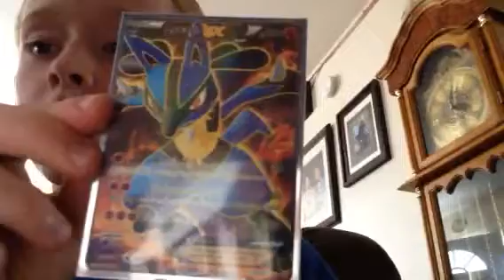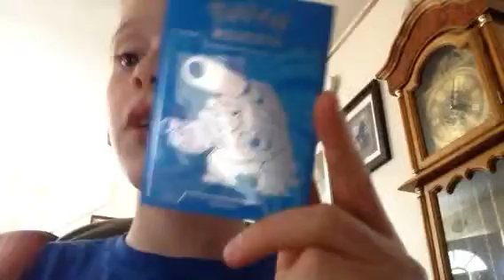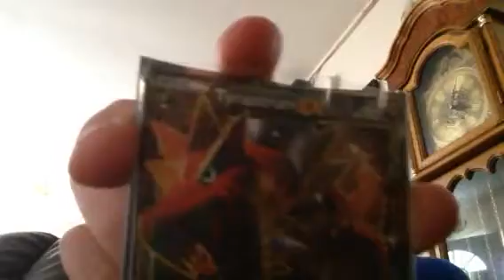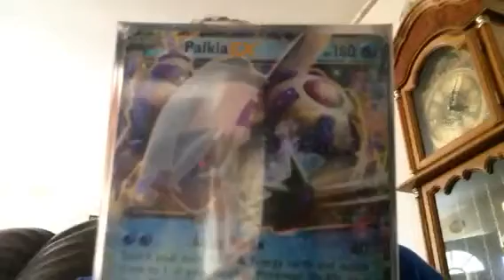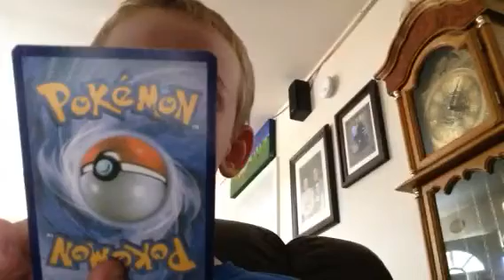My very first video ever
The first video I made a fun experience making it, its a bit rough to make it but it's possible